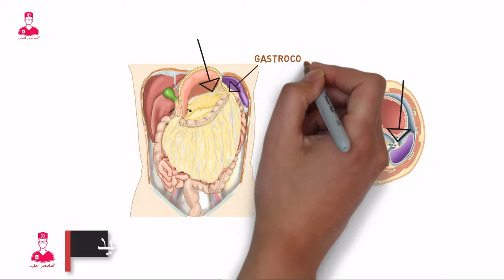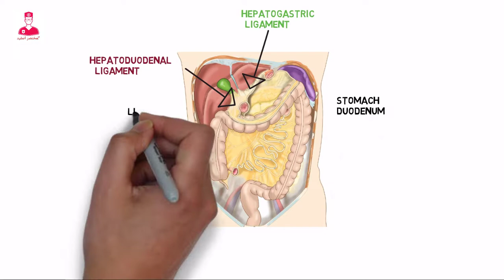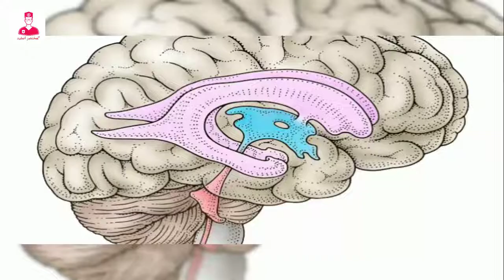Peritoneal ligaments || ياتري البطن فيها أربطه ؟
النوع التالت اللي هنتكلم عنه في غشاء ال
Peritoneum
هو ال
Peritoneal ligaments .
وهي عبارة عن اربطه بتوصل الاعضاء ببعضها أو بتوصلها بجدار البطن .
والحقيقه ان ال
Peritoneal ligaments .
مش اربطه بالشكل التقليدي المعروف لكلمه اربطه ولكنهم اتسموا بألاسم دا طبقا لوظيفتهم .
أنهم بيصلو عضو ب عضو
إنما ال
Peritoneal ligaments .
عباره عن مناطق مميزه من ال
Mesentery .
وبتتسمي بناءا على أسماء الأعضاء اللي بتوصلها ببعضها .
ف عندنا مثلا ال
Greater omentum
تحتوي علي 3 مناطق مميزين بإنهم
Peritoneal ligaments .
وهما ال
Gastrocolic ligament
Gastrosplenic ligament
Gastrophrenic ligaments .
ال 3 اربطه بيوصلوا بين ال
Greater curvature and Fundus of the stomach.
وبين كل من ال
Diaphragm , esophagus , hilum of the spleen and transverse colon.
أما بالنسبة ل
Lesser omentum .
بيحتوي علي كل من ال
Hepatoduodenal Ligament
Hepatogastric ligament
واللي دورهم أنهم بيصلو ال
Stomach , duodenum
بال liver .
الباقي من ال
Peritoneal ligaments
خاصين بالكبد وهما ال
Round ligament or ligamentum teres

وال
Falciform ligament
وال
Coronary ligaments.
ال
هو عبارة عن بقايا لوريد جنيني اسمه
Left umbilical vein of the fetus .
بيمر من اسفل ال
Falciform ligament
لحد ما يوصل لسره البطن .
وال
Falciform ligament
بيمر من الكبد لجدار البطن الامامي والحجاب الحاجز .
وبيكون خط بيقسم الكبد تشريحيا لفص ايمن وفص ايسر .
أما بالنسبة ل
Coronary ligaments
هي اربطه محيطه بالقطب العلوي للكبد وبتوصله بالحجاب الحاجز .
دا غير انها بتكون حدود الباحه العاريه للكبد اللي هي ال
Bare area of the liver .
 ودا جدول بيوضحلنا كل ال
Peritoneal ligaments
وماكن تواجدها .